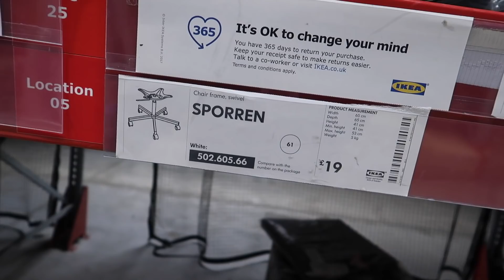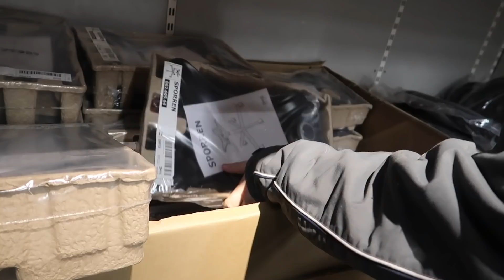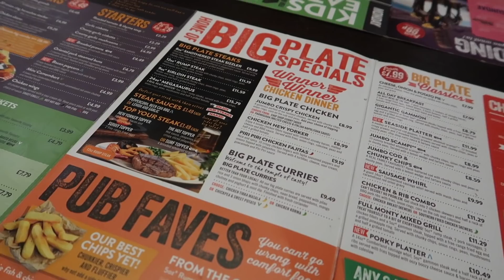Happy New Year and moving house | vlog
Happy New Year! It's the first vlog of 2018 and we're moving house. There's lots of boxes and a trip to ikea.

Search Disney in Detail on Facebook, Instagram & Twitter